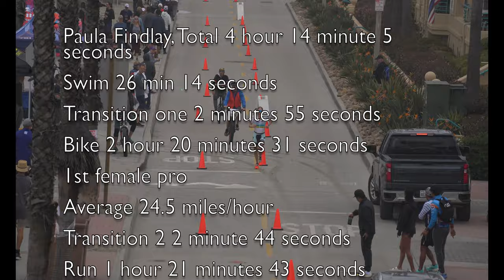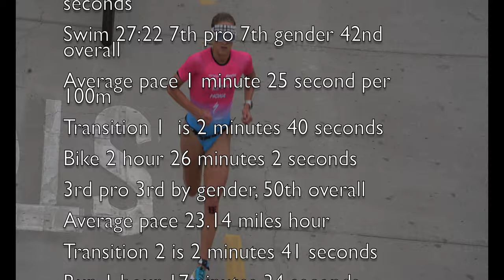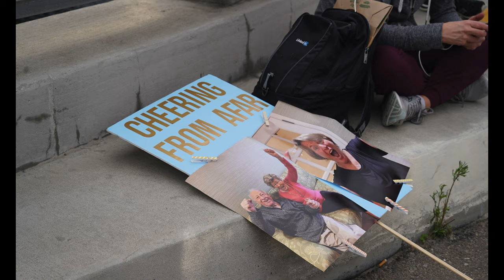amazing Triathlon race event and athletes 4K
Paula Findlay won the female division of Ironman 70.3 triathlon at Oceanside California on Saturday 30th October 2021.
Swim 26 min 14 seconds,
3rd female pro
Transition one 2 minutes 55 seconds
Bike 2 hour 20 minutes 31 seconds
1st female pro
Average 24.5 miles/hour
Transition 2 2 minute 44 seconds
Run 1 hour 21 minutes 43 seconds
4th female pro
Average pace 6min 16 seconds per mile

Total 4 hour 14 minute 5 seconds

Emma Pallant, 2nd.
Swim 27:22   7th pro, 42nd overall
Average pace 1 minute 25 second per 100m
Transition 1  is 2 minutes 40 seconds
Bike 2 hour 26 minutes 2 seconds
3rd pro 3rd by gender, 50th overall
Average pace 23.14 miles hour
Transition 2 is 2 minutes 41 seconds
Run 1 hour 17minutes 34 seconds
1st female pro
1st gender
19th overall
Average pace 5min 57 seconds per mile

Total 4 hour 16 minutes 16 seconds

Jeanne Metzler, 3rd.
Total 4 hour 20 minutes 53 seconds

Average air temp 66 Fahrenheit
19 Celsius
Average water temperature 61 Fahrenheit, 16 celsius
Swim ocean
The swim will have a rolling start corral on the beach. One will go thru the waves out to the first red buoy then turn to head north towards the harbor entrance which is approximately 4/10ths of a mile. Once thru the harbor entrance, will swim towards the fishing pier then turn right (which is due east so be prepared for the sun in one’s eyes) to exit out of the water at the boat launch. Then one will head thru the chute that runs along the length of the transition to the wetsuit peelers before transition.
Bike rolling
The bike route starts from Oceanside Harbor thru Camp Pendleton & San Onofre Bluffs State Park that include rolling hills prior to San Mateo Hill, a steep descent then the flat but very windy road back to the Harbor.
NO PASSING/NO SPEEDING zone on Basilone Rd (approx 39 ½ miles). Speed limit is 25 miles per hour. Will be well marked with speed trailers. Failure to comply will be disqualified!
ALL ATHLETES MUST WEAR BIB ON THE BIKE COURSE AS REQUIRED FOR IDENTIFYING ON THE BASE AND STATE PARK
Due to Camp Pendleton’s security, no pre-riding of the course will be allowed race week. No spectators will be allowed on base. Please understand that we are very fortunate to have use of Camp Pendleton.
Run rolling
The run portion is a two looper and is considered flat and fast but be prepared for the turns and inclines/declines as you go from beach level to street level.
The two-loop, 13.1-mile run course begins at Transition above the Oceanside Pier, down onto the Harbor, on The Strand and through coastal neighborhoods before a spectacular finish.

Welcome to Oceanside!
Oceanside is central to Southern California’s major attractions while offering miles of wide sandy beaches and unlimited outdoor recreation at charming Harbor Village and Beaches. city is packed with vibrant art, rich cultural experiences, and an incredible culinary scene complete with  O’rignal O’side spirit.

Visitors can also receive information about the local area as well as purchase discount attraction tickets at our California Welcome Center.

ironman70.3oceanside. swimbikerun. triathlon. oceanside.